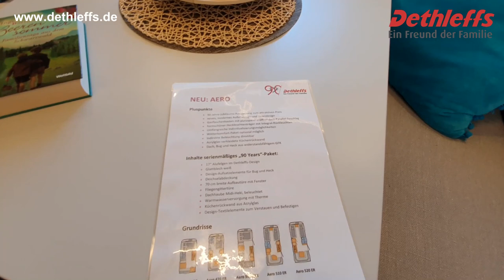Dethleffs | Caravan | Aero90 | Jubiläumsmodell | Sneak Preview Modelljahr 2021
Herrlich unperfekt.
Das digitale Camping Schaufenster. .

Vlogging:
Camera/Smartphone 1
Camera/Smartphone 2
Gimbal
Microphone 1
Microphone 2
Monopod
Drone
LED-Farbwechsler
Speicherkarte(n)
Mikrofonhalterung
Rode Anschlusskabel Smartphone

Sonstiges:
Crocs

Herrlich unperfekt.